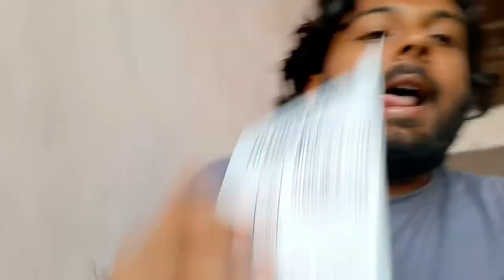MIC HAI KI 🐍 SNAKE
We bought a new mic 🎤  for vlogging and share about perspective.